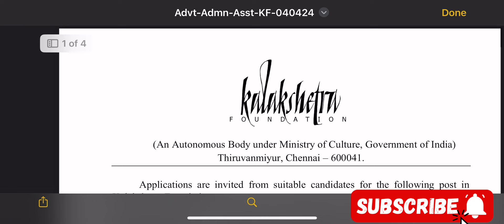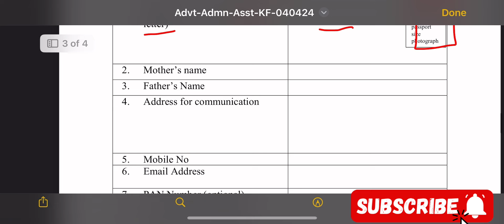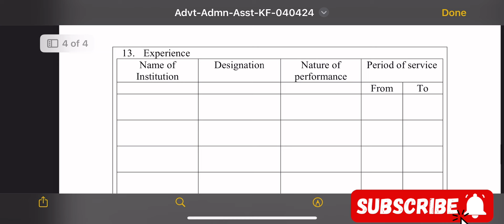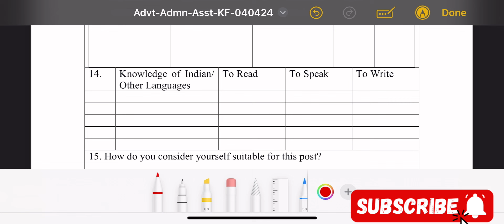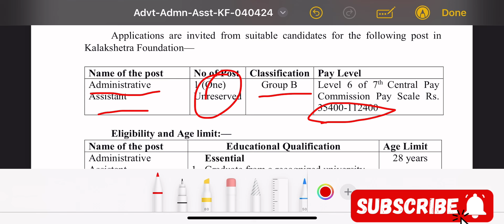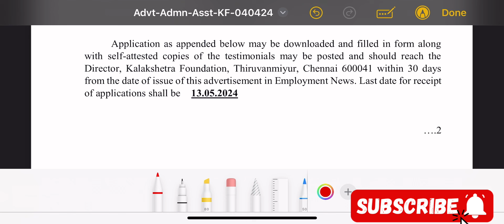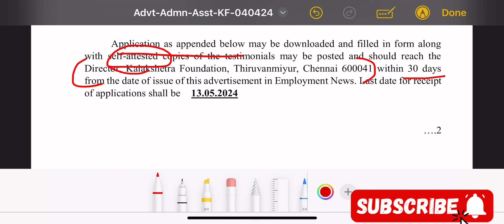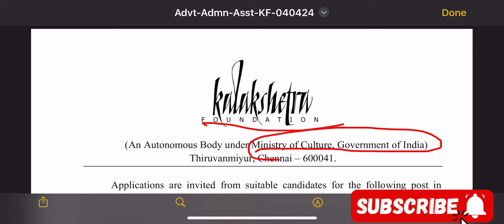✅தமிழக அரசு பள்ளியில் வேலை வெளியீடு 2024🔆Clark Job 2024 tamil | Tn govt jobs 2024 | No Exam 20th job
✅தமிழக அரசு பள்ளியில் வேலை வெளியீடு 2024 🔆Clark Job 2024 tamil | Tn govt jobs 2024 tamil | No Exam 10th pass job tamil

தமிழக அரசு பள்ளியில் வேலை 2024
Kalakshetra Foundation Chennai Recruitment 2024 | Apply for Administrative Assistant Posts | Apply Offline

This Officials are Invites Administrative Assistant Posts. This Officials are inviting applications from the eligible and interested Candidate. This Central Government Jobs 2024 Educational Qualification, Age Limit, Salary, Selection Process, How to Apply

@nrfm-vlogs @shalini stores @matt&abby @ golu008 @ Vaathamizhavaa